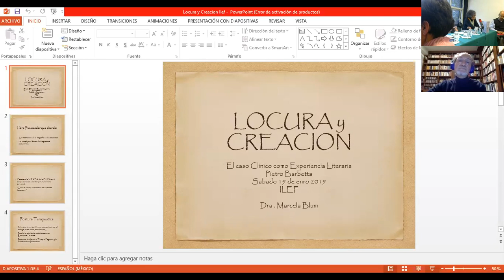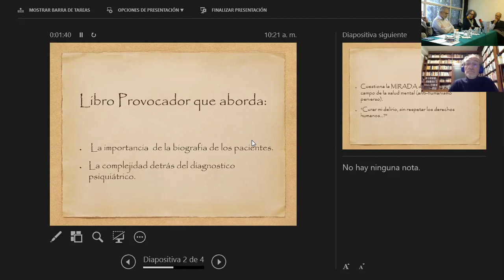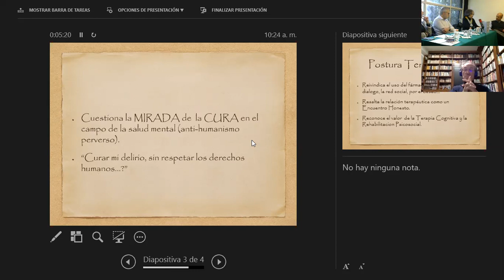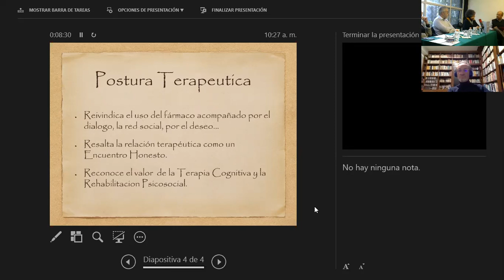Presentación del libro Locura y creación - Pietro Barbetta